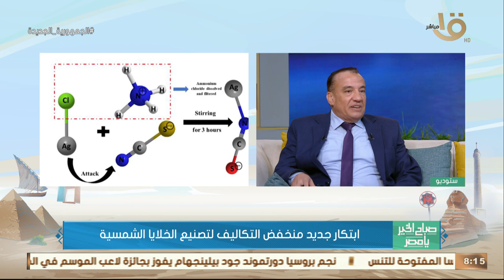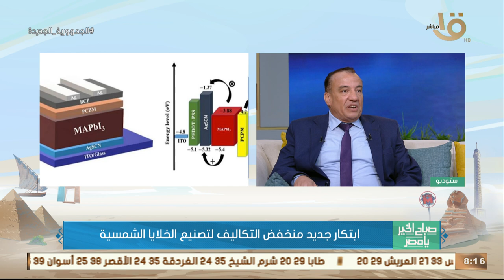ابتكار جديد منخفض التكاليف لتصنيع الخلايا الشمسية.. د. إبراهيم محمد غياض يكشف أهم التفاصيل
صباح الخير يا مصر | ابتكار جديد منخفض التكاليف لتصنيع الخلايا الشمسية.. د. إبراهيم محمد غياض يكشف أهم التفاصيل